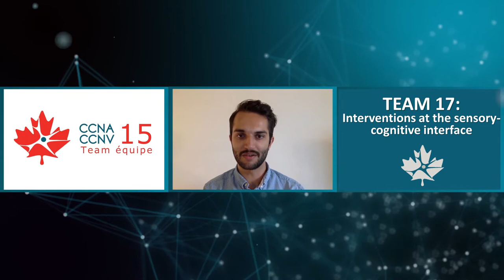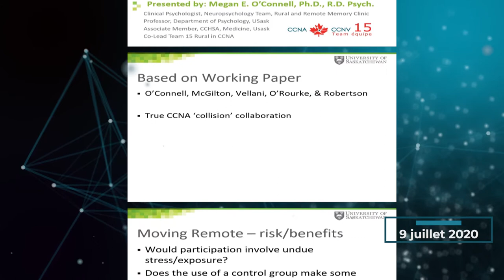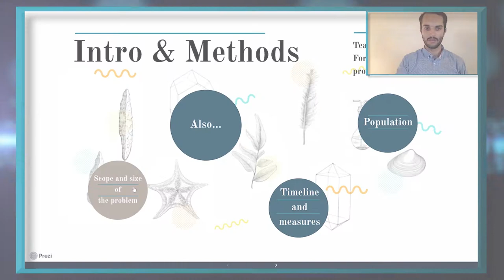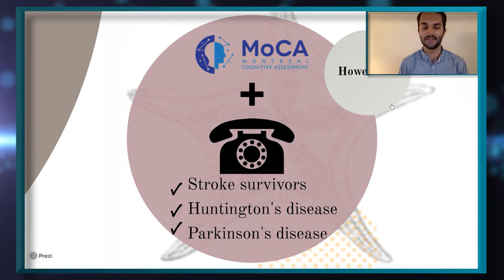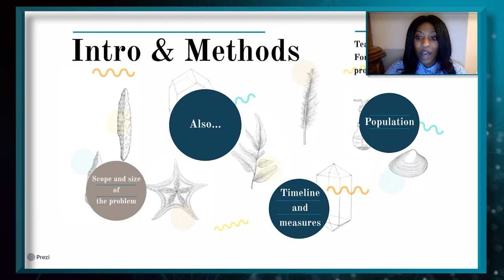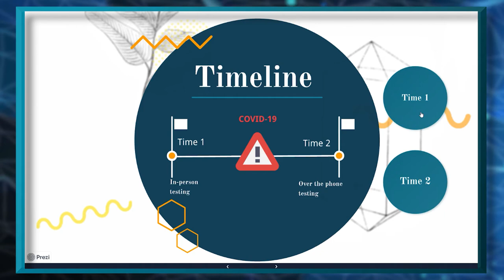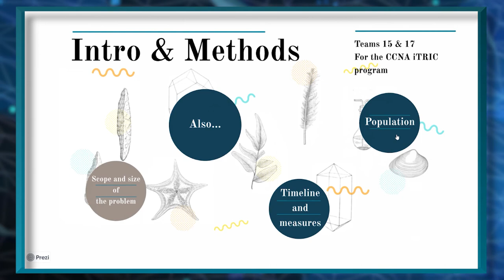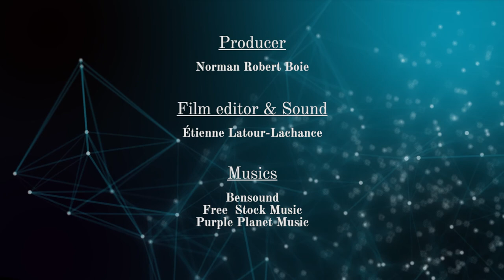CCNA iTRIC Video Pitch - Test-retest reliability of the Montreal Cognitive Assessment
The current COVID-19 pandemic has compelled research teams to move their studies to remote methods in order to respect safety guidelines. However, many of the tests administered in such circumstances have not yet been validated to be used remotely. Furthermore, with cognitive screening tools such as the Montreal Cognitive Assessment or MoCA, it is crucial to ensure the measure of cognitive functions as unaffected by the sensory abilities of patients, or other factors. The valid and reliable telephone administration of the MoCA has been reported in the following populations but not in visually impaired individuals. Clinicians and researchers must be mindful of modifying these standardized tests because these alterations may not be adapted for all clinical groups, may jeopardize the integrity of the tests3 or might lead to a misinterpretation of results. Taking into account all the information mentioned here, our first objective is to determine the test-retest reliability of the MoCA-Blind, where the visual items are removed, when administered over the phone compared to in-person. The second objective is to identify the facilitators and barriers of conducting research over the phone from the perspective of both the research participants and the test administrators.